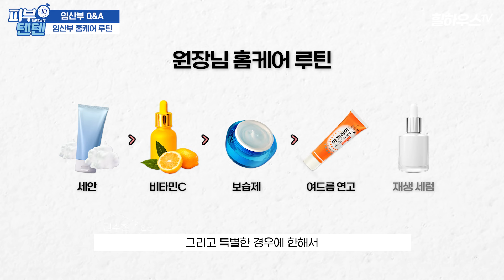임신 6개월차 피부과의사가 알려주는 스킨케어 꿀템 총정리! 임산부라면 꼭 시청하세요! | 스티바A, 디페린, 레티놀, 비타민A 써도될까?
임신 후 태아 일이 생길까봐 연고 하나 쓰기 무서워지죠😢 그래서 피부텐텐이 준비했습니다! 임신 6개월차 피부과전문의가 알려주는 연고추천!💙임산부가 쓰기 좋은 레티날 크림과 여드름 연고, 그리고 홈케어까지! 싸악~ 담아봤습니다!

NO광고..🚨 직접 효과본 트러블, 블랙헤드, 색소침착 타파 찐찐 약국연고템! | By. 피부과의사

이거 하나면 피부과 가지 않아도 됩니다. 이제 피부에 양보하세요! | 아무도 모르고 있던 피부 좋아지는 꿀팁 대방출! 😎

(광고❌) 피부과의사들 사이에서 입소문난 비타민C 앰플! 잔주름, 기미, 탄력까지 좋아질 수 밖에 없는 성분 비밀 공개! (+가성비 제품도 알려드림)

00:00 인트로
01:11 스티바, 레티놀 발라도 되나요?
02:25 레이저 토닝 해도 되나요?
05:14 여드름 연고 발라도 되나요?
07:07 받을 수 있는 관리가 없나요?
09:03 임산부 홈케어 루틴